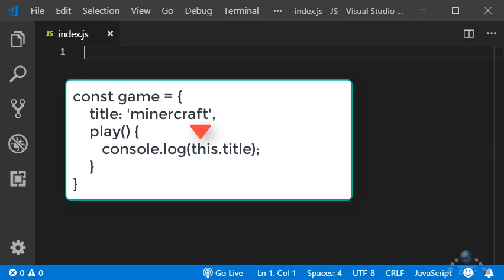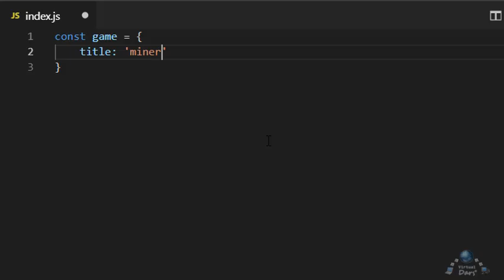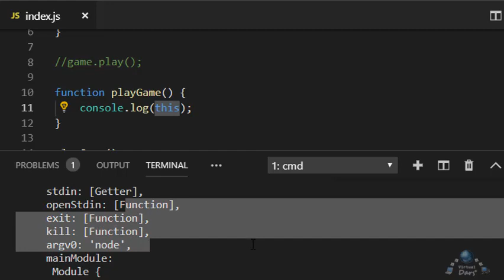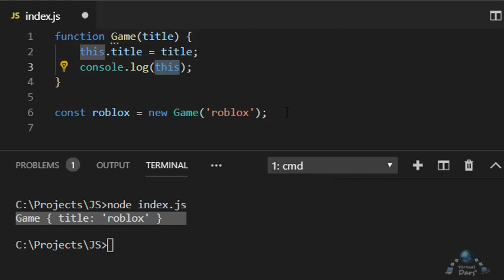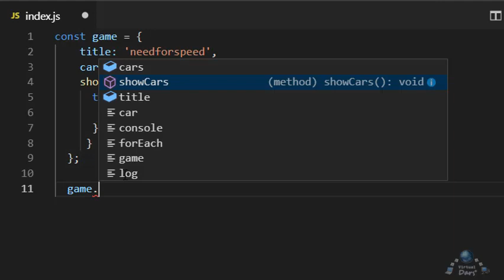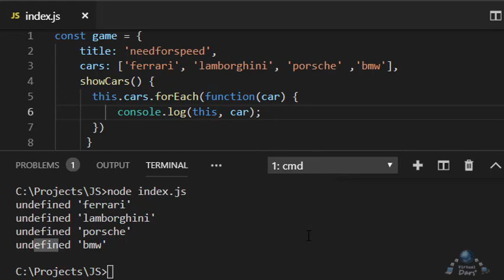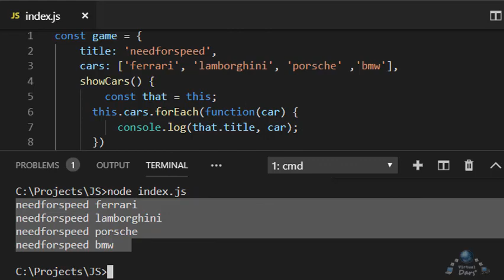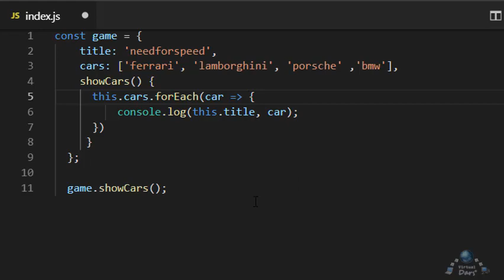JavaScript asoslari. 50-Dars. "this" haqida batafsil.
Bugungi darsimizda JavaScript'dagi "this" kalit so'zi haqida batafsilroq o'rganamiz.